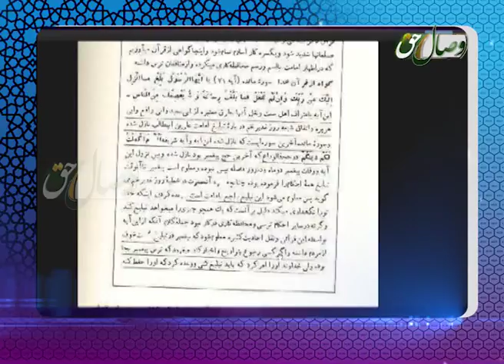توهین شیعه به رسول الله صلی الله علیه وسلم - ТАВҲИНИ ШИА БА РАСУЛИ ХУДО (С)